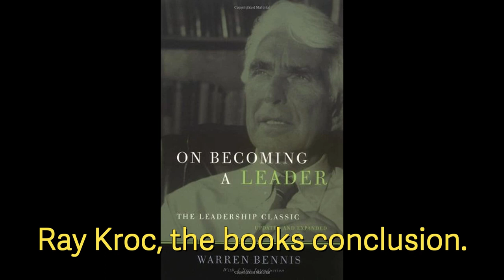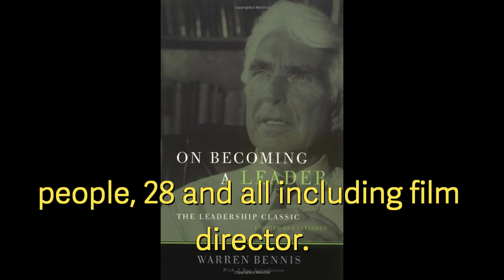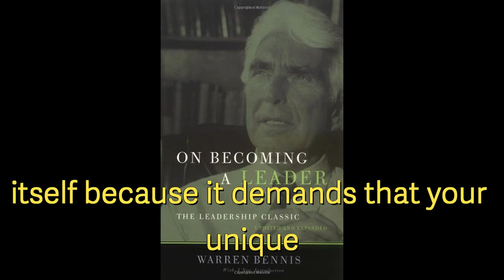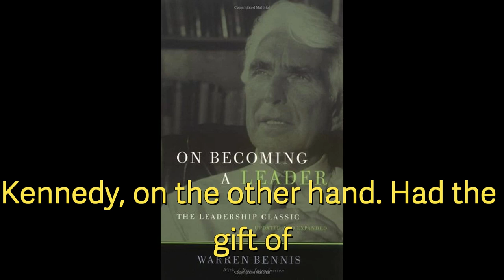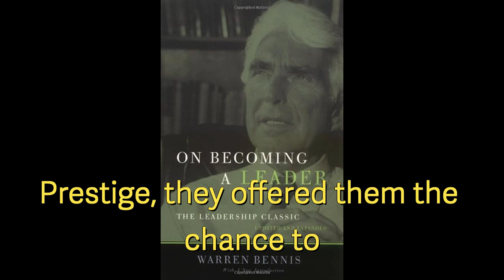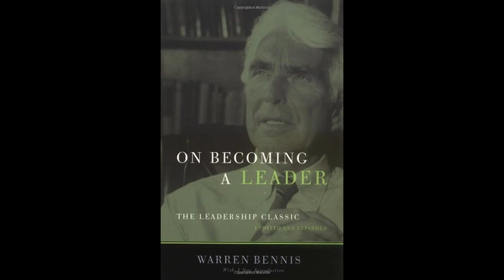On becoming a leader by Warren Bennis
Warren Bennis is a well-known leadership expert and author of the book "On Becoming a Leader." In his book, Bennis argues that leadership is not something that is inherited or innate, but rather something that can be learned and developed over time.

Bennis identifies four key competencies that are essential for effective leadership: adaptive capacity, engaging others through shared meaning, a distinctive voice, and integrity. Adaptive capacity refers to a leader's ability to adapt to changing circumstances and respond to challenges with flexibility and creativity. Engaging others through shared meaning involves building relationships with others and creating a shared sense of purpose and vision. A distinctive voice is the ability to communicate a clear message and inspire others to follow. Finally, integrity is essential for leaders to build trust and credibility with their followers.